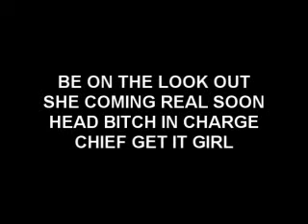2 Pistols ft. Shyze | DIRTY FOOTS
2P at club 112 on stage with female artist Shyzte